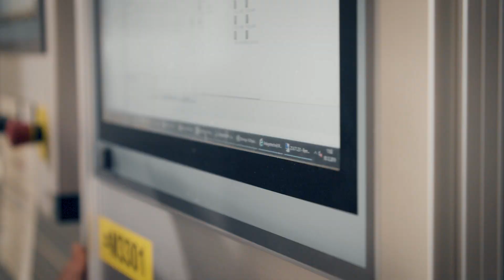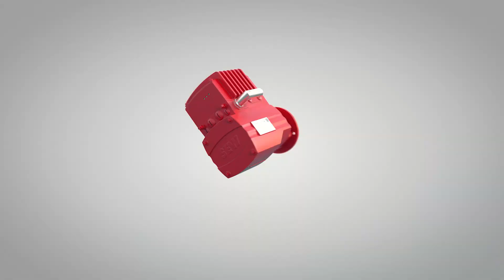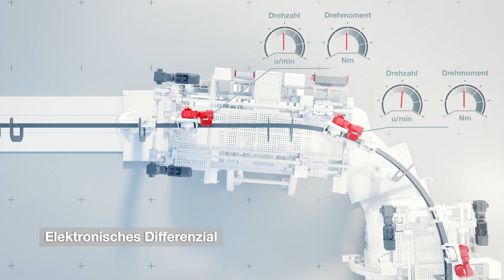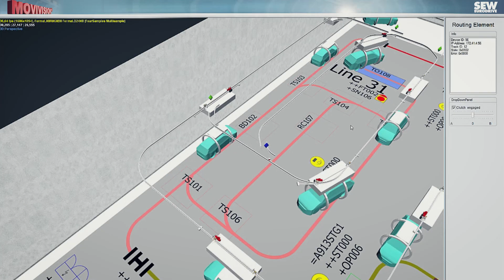MAXOLUTION® SYSTEM SOLUTIONS | AUDI AG Ingolstadt | SEW-EURODRIVE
AUDI AG setzt auf MAXOLUTION® Systemlösungen von SEW-EURODRIVE

Bei der AUDI AG ermöglichen die MAXOLUTION® Systemlösungen von SEW-EURODRIVE eine intelligente Produktion. Dynamische, sichere Schwerlast-Elektrohängebahnen mit Safe Distance Monitoring SDM®, elektronischem Differenzial und höchster Energieeffizienz bieten volle Flexibilität für die Audi-Baureihen. MAXOLUTION® bietet innovative Systemlösungen für die gesamte Prozesskette, unterstützt mit Tools für Simulation/Emulation bis hin zur Abnahme für höchste Verfügbarkeit.